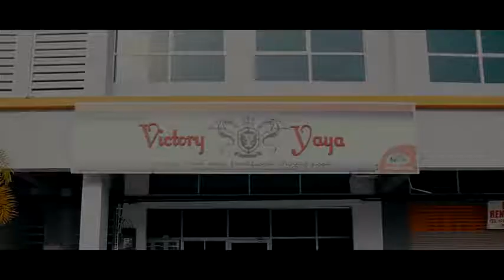CINTA 3 SEGI